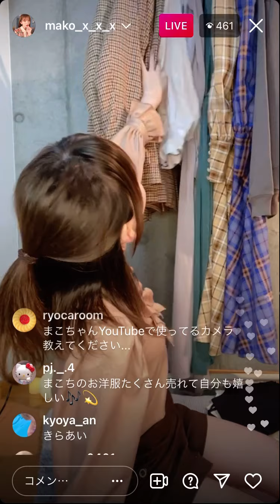02:56 に●●が見えた！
02:56 下半身に注目